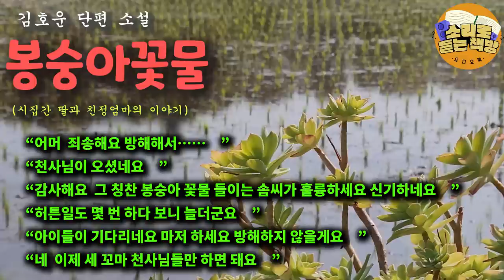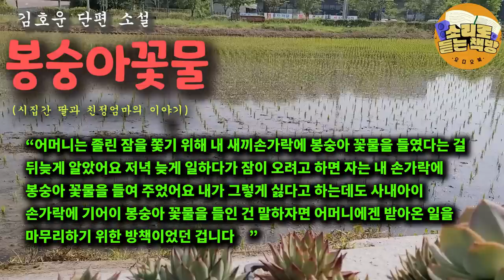자막있는오디오북 ⼁ 봉숭아꽃물 ⼁김호운⼁조건이 좋지 못한 남자와 결혼한 딸을 못마땅하게 생각하는친정 엄마는 끝내 결혼식장에 나타나지 않으셨다.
작품 : 봉숭아꽃물
작가 : 김호운
도서 정보

추천사
유성호(문학평론가 한양대학교 국문과교수)
영화를 비롯한 자본주의 영상미학의 초아들에 의해 현저하게 위세가 꺾인 소설은
이제 인문학적으로 담론 확장을 요구받고 있는 실정에 있는 셈이다.
여기서 우리는 김호운 소설을 발견하게 된다.
근대 사회의 병폐가 인간을 사물화하는 데 있다는 점을 치열하게 비판하면서
그는 우리를 둘러싼 사물이나 관념의 자명성에 회의를 던지는 중후하고도 확장적 소설을
써가기 때문이다. 그 점에서 김호운은 경계의 탐색을 통해 삶의 복합성을 증언하는
장대한 소설을 꿈꾸는 작가이다. 그러한 경계에서 작가는 아름답고 따뜻하고
쓸쓸한 필치로 삶과 현실을 암시하는 정점의 언어를 아름답게 들려주고 있다.
이 소설집은 그러한 도정의 첨예한 증좌가 되어주면서, 그로 하여금
우리 시대의 미학적 거장으로 한 걸음 더 나아가게끔 해줄 것이다.

*좋은 작품을 오디오북으로 만날수 있도록 낭독을 수락해주신
김호운작가님께 깊이 감사드립니다.